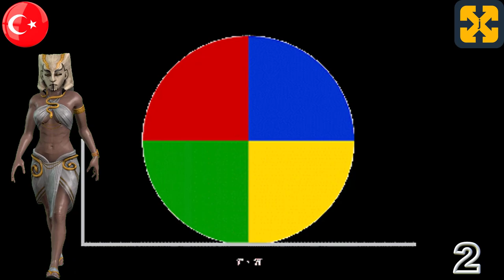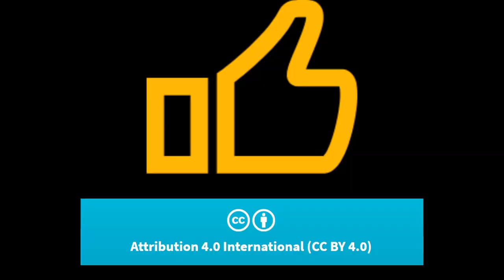ANTİK MISIR FELSEFESİ 10 dakika içinde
Ücretsiz kursların yer aldığı web sitemi ziyaret edin:
Kanalı ve kursları tamamen ücretsiz tutmam için bana yardım edin. Bağışınız için teşekkür ederiz.
Antik MISIR'da Mısır felsefesi, inançları, mitolojisi, yaşamı ve ölümü 10 dakikada ele alan video.
Kolay ve didaktik bir şekilde açıklanmıştır.
Daha fazla tarih videosu görmek ve içinde bir dünya keşfetmek için kanalımı ziyaret edebilirsiniz:

Registry info
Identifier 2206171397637